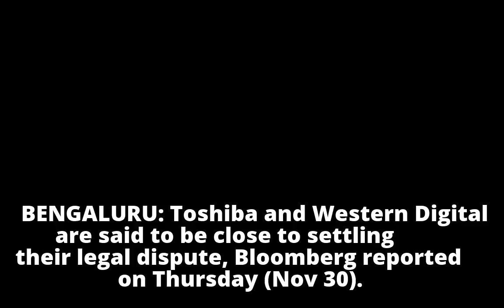Toshiba, Western Digital to settle dispute: Report